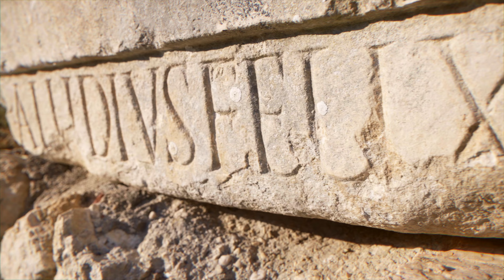Area archeologica di Alba Fucens | In volo sull'archeologia italiana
​Cultura: le meraviglie dell’Abruzzo al centro della campagna MiC sulla bellezza italiana

Un volo mozzafiato con i droni su Alba Fucens

Un volo solenne tra le rovine della colonia romana, è solo uno dei 30 viaggi mozzafiato protagonisti della nuova campagna del Ministero della Cultura: in volo sull’archeologia e sulla bellezza italiana.

Dai luoghi più conosciuti e visitati del patrimonio culturale a quelli meno noti. La campagna è un viaggio spettacolare che permette di guardare aree archeologiche, ville e complessi monumentali da un originale punto di vista, quello che si eleva da terra a mostra gli sviluppi geometrici e architettonici del sito in questione. Il progetto è realizzato dall’Ufficio Stampa del MiC in collaborazione con la Direzione Generale Musei per la regia di Nils Astrologo, un giovane video artist che quest’estate ha girato l’Italia con droni di nuova generazione, che ben si prestano a documentare il patrimonio culturale nel rispetto delle norme di tutela del patrimonio, ma anche quelle per la tutela ambientale e dei visitatori.

La prospettiva zenitale ha sempre avuto un ruolo centrale nel documentare lo stato del territorio italiano e del suo patrimonio culturale, così come ha contribuito a orientare le nuove ricerche archeologiche. Solo due esempi: dalle immagini del Foro Romano di fine ‘800 riprese dal pallone aerostatico dalla Brigata Specialisti del Genio al servizio dell’archeologo Giacomo Boni fino alle foto aeree scattate durante la seconda guerra mondiale dalle forze alleate e che sono oggi conservate dall’Aerofototeca Nazionale dell’ICCD - Istituto Centrale per il Catalogo e la Documentazione.

Per il Direttore Generale Musei, Massimo Osanna: “l’evoluzione tecnologica permette oggi di volare con maggiore semplicità sul patrimonio culturale, lo sguardo dall’alto è sempre stato fondamentale per la ricerca archeologica e la tutela del territorio”.

“È stato un viaggio emozionante”, commenta il regista, Nils Astrologo, “non conoscevo molti di questi luoghi e non immaginavo la potenza che queste immagini sono in grado di tramettere. Mi auguro che, anche grazie al mio lavoro, queste perle del patrimonio culturale italiano vengano apprezzate da un pubblico sempre più vasto”.

I video sono disponibili sul sito del Ministero della Cultura alla pagina